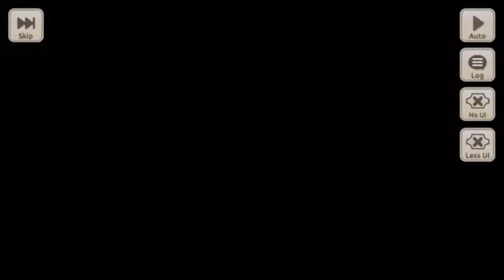KonoSuba Fantastic Days | Episode 10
Hello all. So, for these next few videos, I plan to bring some Konosuba FD.